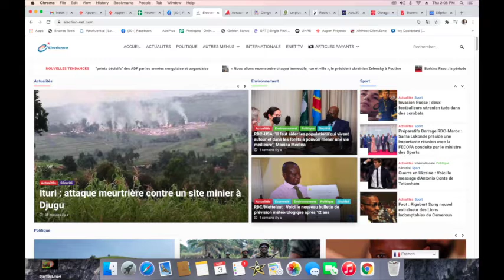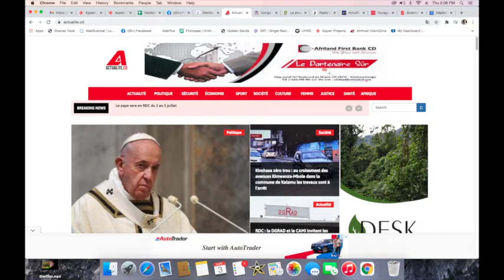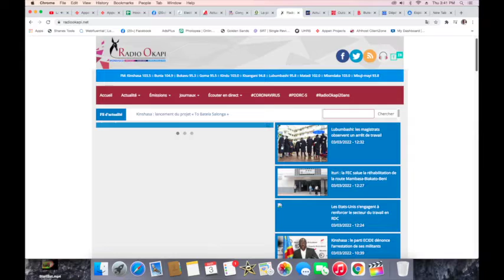CONTACTPROLIVE 03.03.22 POUR OU CONTRE LA RÉVISION OU LE CHANGEMENT DE LA CONSTITUTION